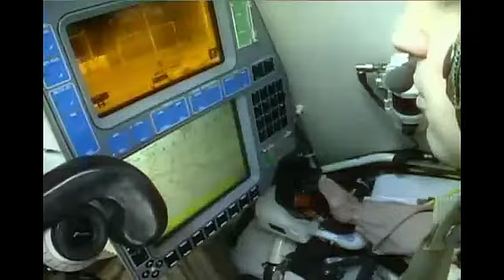Abrams M1A1 - best tank in the world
America's main battle tank.